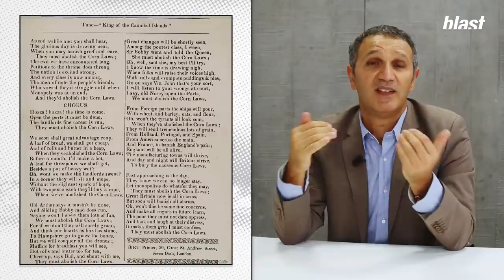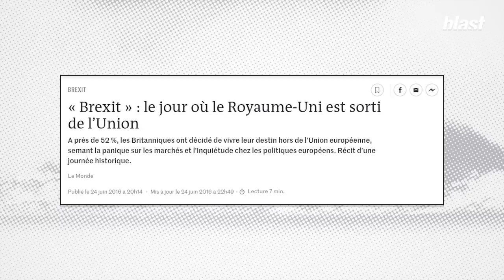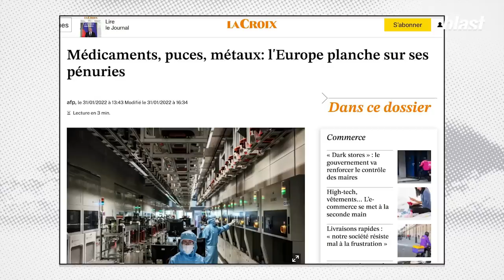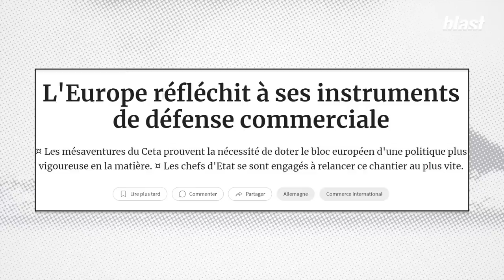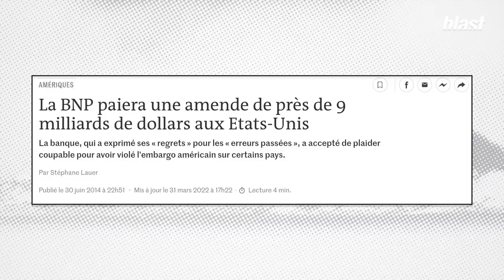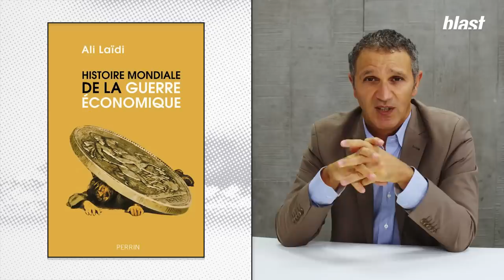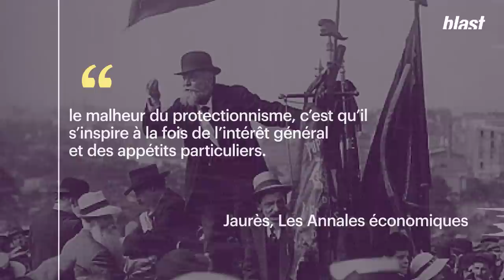GUERRE ÉCONOMIQUE MONDIALE : L'INCROYABLE DÉFAILLANCE DE L'UNION EUROPÉENNE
Le monde serait-il en train de redécouvrir le protectionnisme ? Ali Laidi, docteur en science politique et chercheur au laboratoire de recherche de l'école de guerre économique (CR451) – auteur d’ "Une histoire mondiale du protectionnisme" (Actes Sud), rappelle dans le cadre de ce focus à quel point, pour les sociétés depuis les débuts de l’humanité, protéger son marché est une règle de survie. Tous les pays qui ont dominé l’économie mondiale seraient ainsi passés par des périodes protectionnistes, avant d’ouvrir leur marché de manière périodique et circonscrite.

Il pourfend ainsi nombre de préjugés et relativise le dogme du libre-échange pour mieux nous introduire au concept complexe de "guerre économique".

Un concept qui dans la réalité contemporaine des états – de la Chine, aux États-Unis en passant par la Russie – en règle les rapports de force et auquel seule, l’union européenne dans une forme d’incroyable naïveté, semble tarder à se rallier.

Décryptage à suivre donc de ce qu’on aurait peut-être aussi bien pu nommer : une histoire de la violence économique.

Journaliste : Soumaya Benaissa
Montage : Lucie Dulois
Images : Ameyes Aït-Oufella
Son : Baptiste Veilhan
Graphisme : Adrien Colrat
Diffusion : Maxime Hector
Production : Thomas Bornot
Directeur du développement : Mathias Enthoven
Rédaction en chef : Soumaya Benaissa